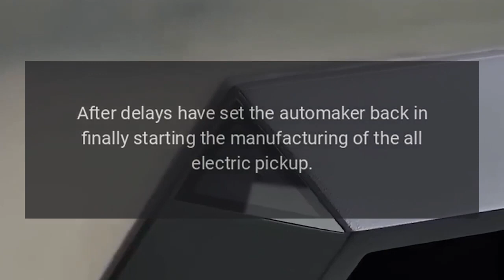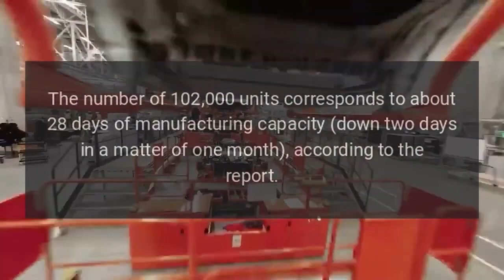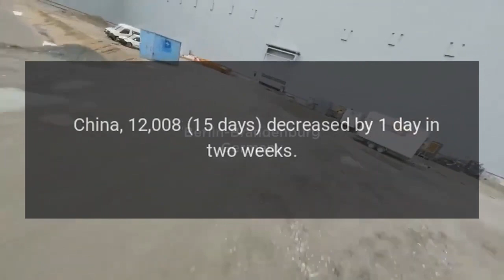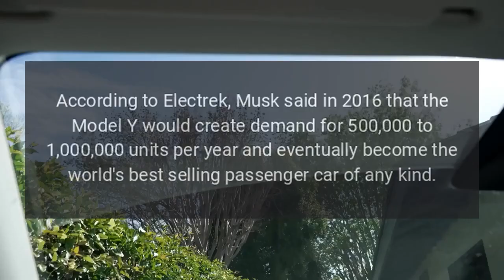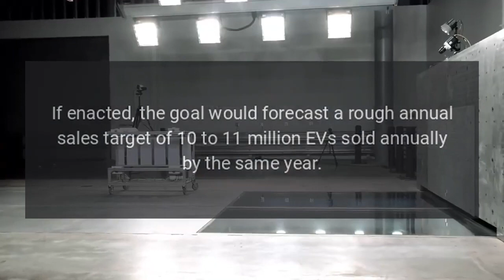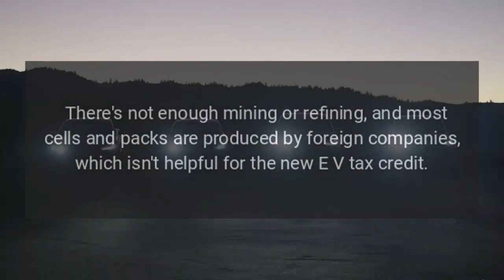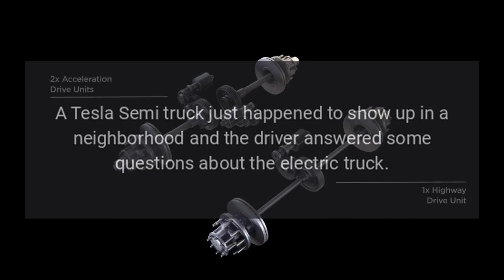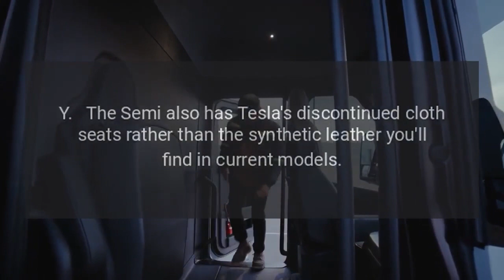Tesla News - April 22nd, 2023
Tesla Headline News.